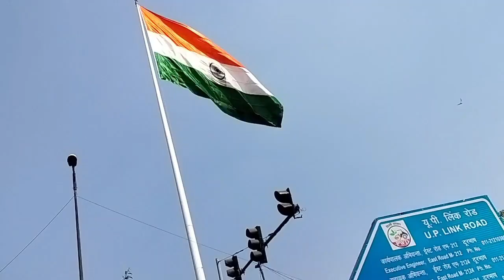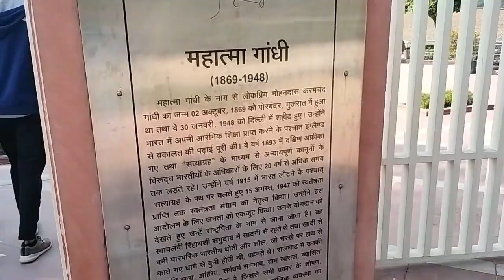A Day Out With Bihari Boys || Karol Bagh || kanwal bhaiya mile Karol bagh me